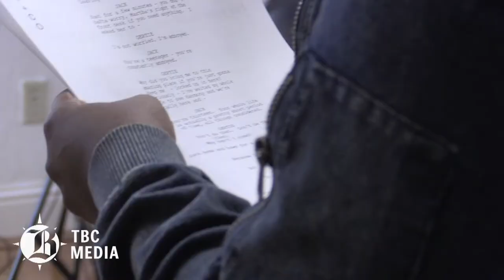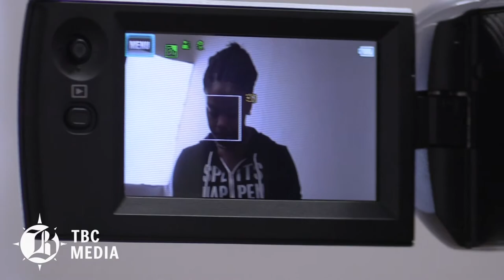Teach me how to act!: Local talent agency is providing acting classes for low-income children